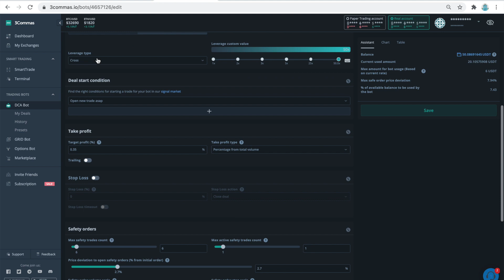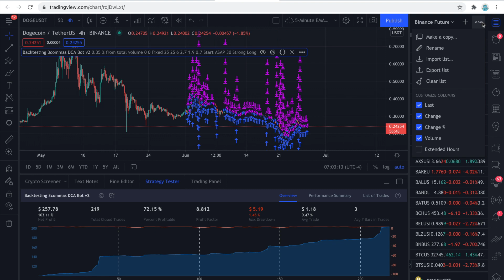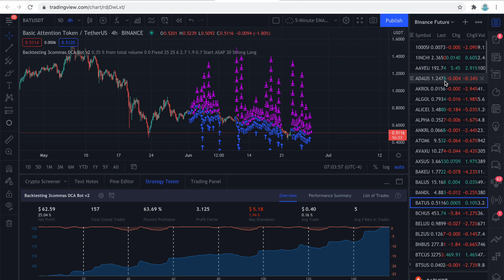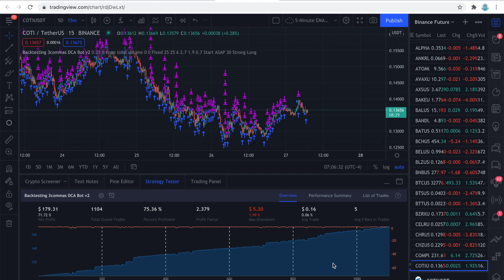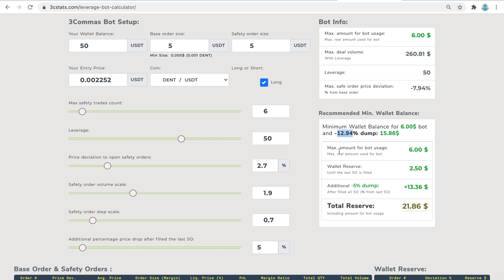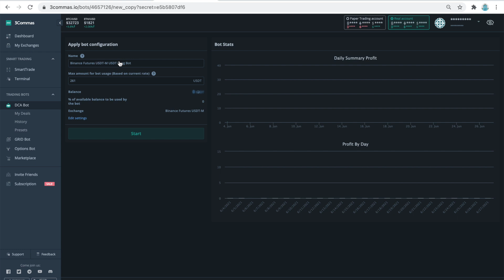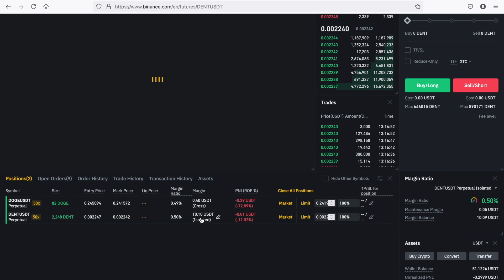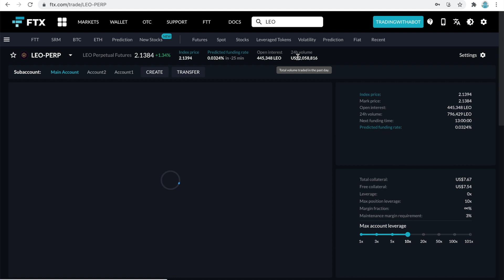Expanding, adapting and porting your "Tiny DOGE" - Tiny DOGE bot, Part 4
The Part 4 of the "Tiny DOGE bot" series is here. In this series I am sharing my approach I had learned so far about crypto trading with automation. In this episode we continue to use 3Commas bot platform by looking at the DCA bot that I call the "Tiny Long DOGE".